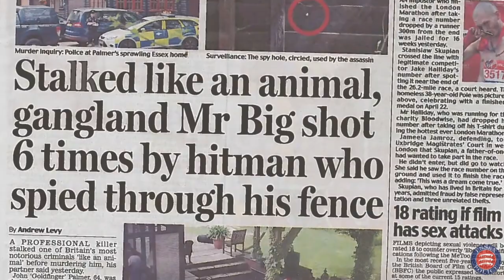Who shot Goldfinger? | Cold Case Christmas Ep. 22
Snail mail:
PR6 6RH

Tilly's Amazon Wishlist: